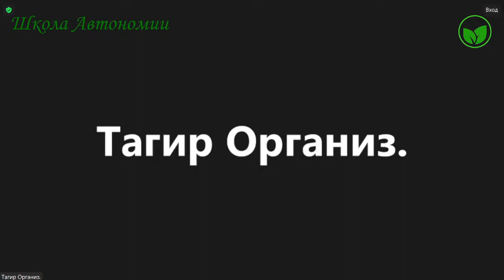ШКОЛА АВТОНОМИИ | Вставляю палки в колеса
🔥ПРАНАФИТ марафон о том как полноценно жить без еды и жидкости, откуда брать энергию, как убрать слабость и другие некомфортные ощущения, тренировка аватара в спортзале.